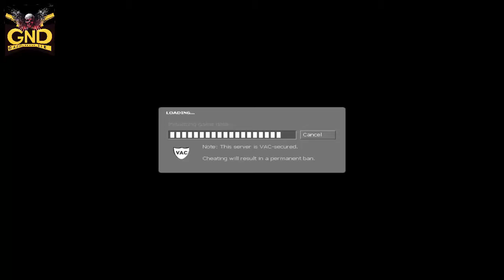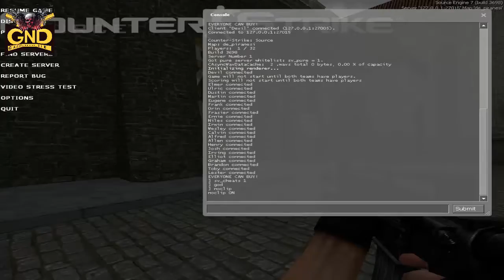Counter-Strike: Piranesi Gameplay | Bomb Defusal Cheat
Explore the Counter -Strike : Source_Piranesi map in this exclusive gameplay. De Piranesi location is a historical site, where antique sundial is located. Terrorists want to destroy this specimen to prevent museum from opening while counter_terrorists want to defuse the bomb. This De Piranesi location remains guarded under tight security and breaching it is very tough. Learning about this location through this gameplay of Counter-Strike: Source Piranesi map, gamers can easily make their side win.

De_Piranesi location becomes tough to crack for first-time Counter-Strikers. But at Gaming Never Dies, we unveil the most common terrorist & counter-terrorist location. This Counter-Strike: Piranesi gameplay depicts cheats like noclip, bot_stop 1 etc. which can help you in bomb defusal. to explore more in Counter-Strike: Piranesi map.